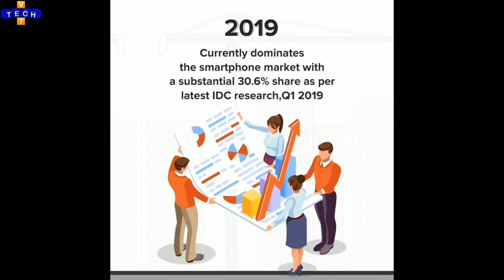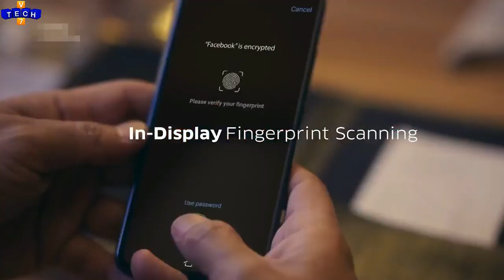Xiaomi Redmi note 9 Pro : Full Specification, price, Launch Date / redmi note 9 pro first look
Hello Friends, iss video mein maine redmi note 9 pro ke specification, price, launch date ke baare mein bataya hai.

Feature :
Redmi Note 9 Pro - Full Specifications, Price and Launch Date

Vtech7 is all about tech where u find latest update about tech.